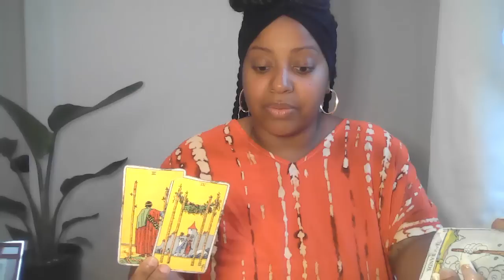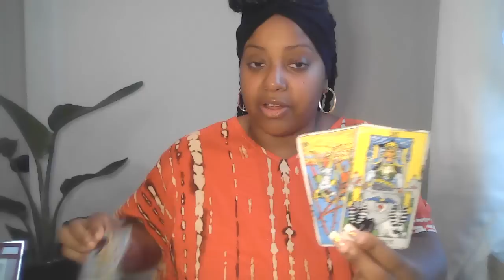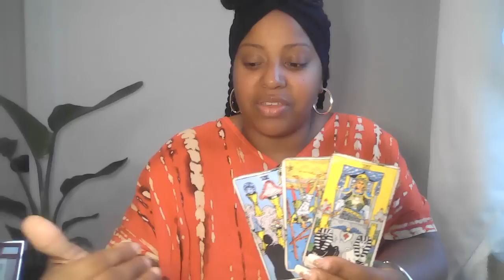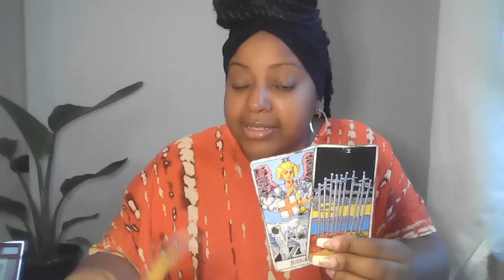ARIES THEY WANT TO STOP YOU FROM MOVING ON BUT BEING SNEAKY ABOUT IT | EXPOSURE COMING!